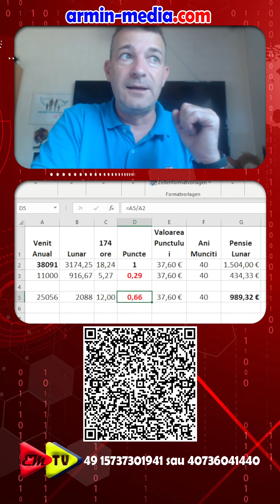Cum afli câtă pensie primești in Germania ?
Singurul Canal de informare Legal a Romanilor din Austria, Germania și Romania

▬▬ Puteți susține activitatea AEBS.org prin o mica donație aici: ▬▬▬▬▬▬▬

În special, serverul nostru discordie acceptă acest canal YouTube. Întrebări ale utilizatorilor, provocări, sugestii de subiecte - tot ce poți posta acolo și, desigur, să întâlnești oameni cu gânduri similare și să faci schimb de idei. Aruncați o privire. Iată linkul